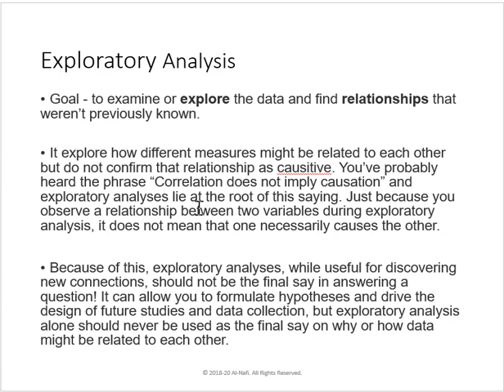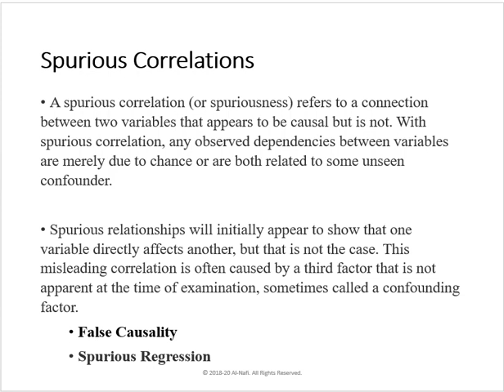Lecture 42 - Data Science Course - DS Questions Part 3